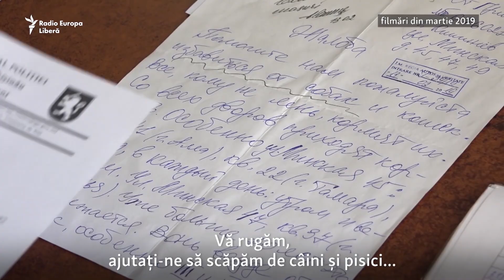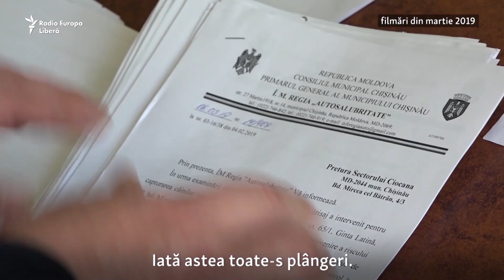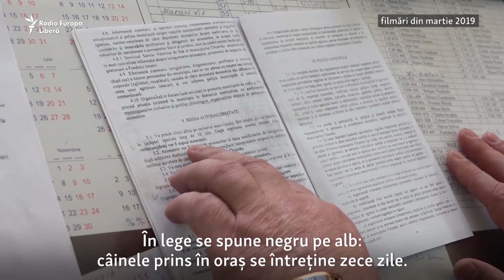Ce mai fac câinii noştri fără stăpân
Acum un an, când difuzam reportajul „Câinii noştri”, inclusiv despre necropola din Chişinău, autorităţile spuneau că au pornit un program de sterilizare a maidanezilor şi că practica de a-i omorî a fost demult abandonată. Apărătorii animalelor spun însă că nu s-a schimbat nimic spre bine într-un an.